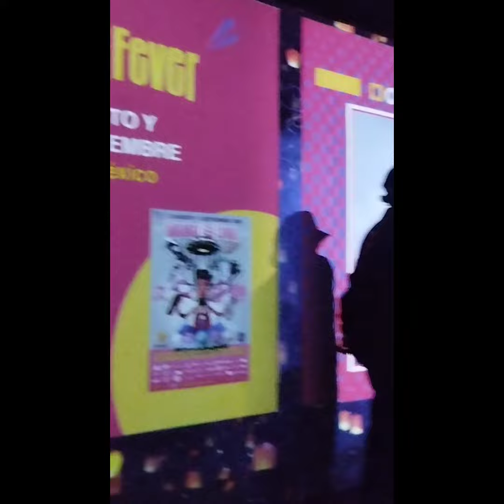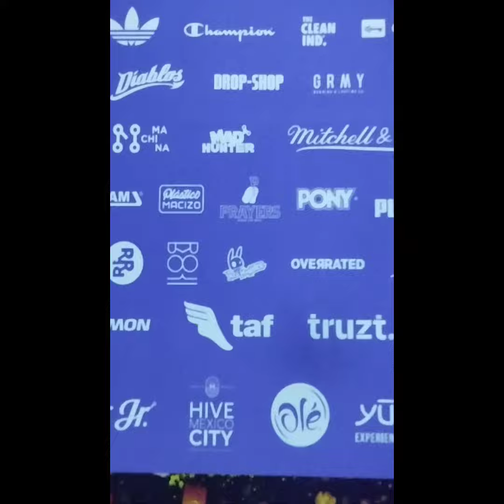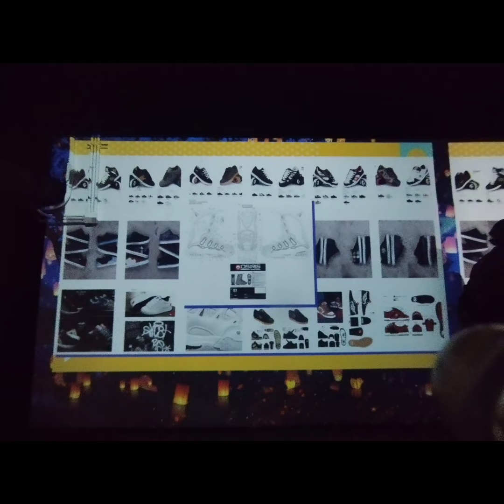Sneaker Fever 2024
Sneaker Fever llega con novedades para sus fans, diseño, charlas con personalidades especiales y muchos estilos street style para proyectar tu mejor versión.